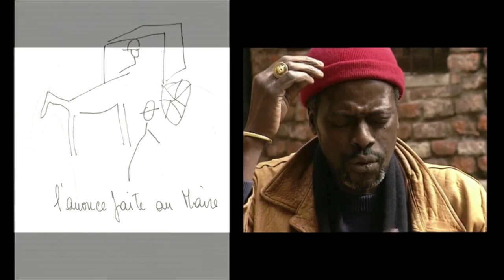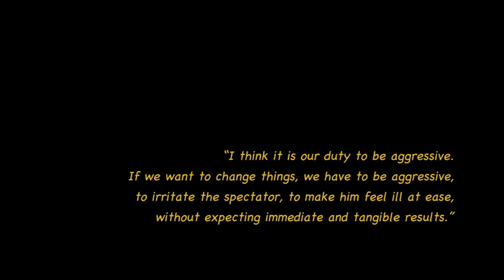Djibril Diop Mambéty - Interview (1997)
Interview with Senegalese filmmaker Djibril Diop Mambéty on his cinema. Probably filmed in 1997.